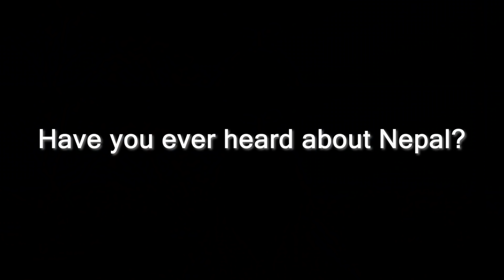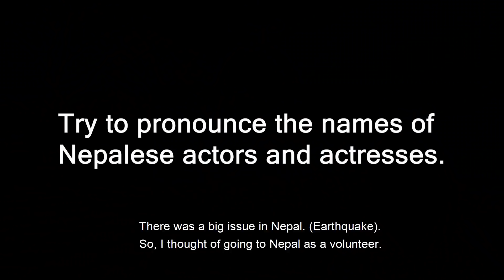Do Koreans know about Nepal? (Budhha's birthplace // Capital city of Nepal)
We asked some Koreans the questions related to Nepal.
Here's what they have to say...